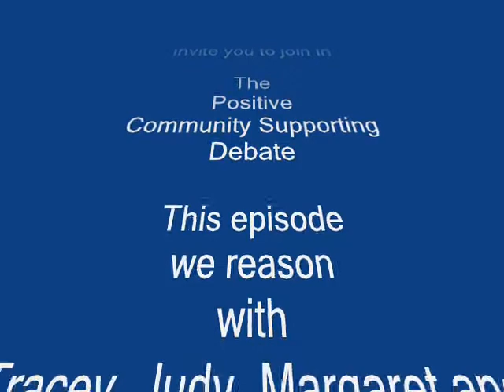UK BRITAIN AFRICAN AND CARIBBEAN CONNECTION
The UK BRITAIN African Caribbean Connection and David Chen - in a reasoning session with individuals from communties across the UK - illustrated by caribbean nationals now residing in the UK. This episode we feature Starsky, Tracey, Margaret and Judy.  A David Chen Production.

ArtUpDownTown